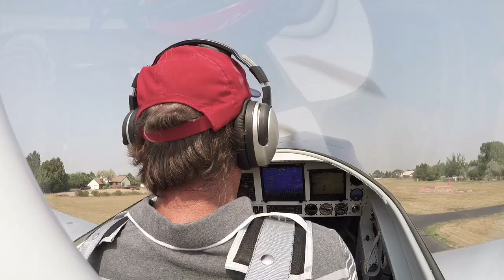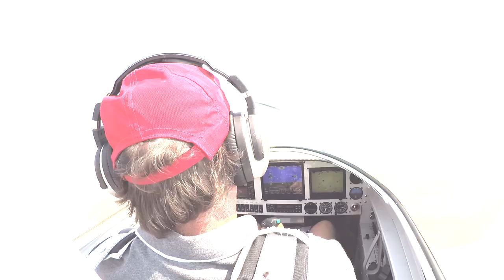United — This technician built his own plane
United technician, Ryan Bendure, puts together his own kit-built aircraft on his days off.